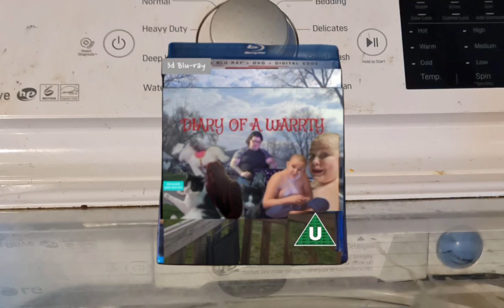DIARY OF A WARRTY BLU-RAY